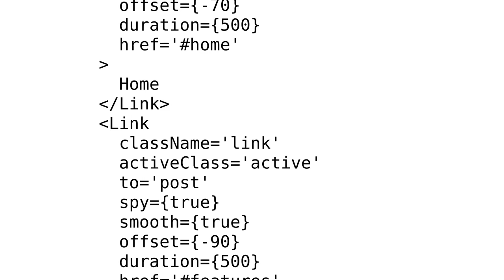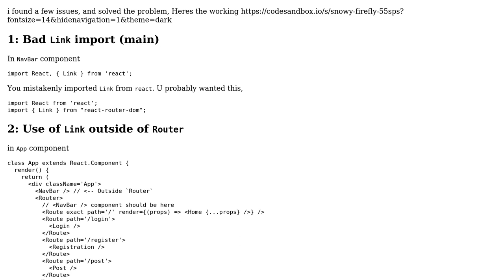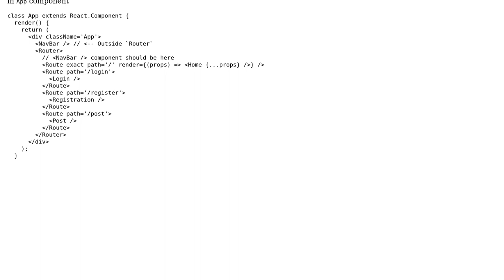Why can't I import my component into my app?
With thanks & praise to God, and with thanks to the many people who have made this project possible! | Content (except music & images) licensed under CC BY-SA | Music | Images & others | With thanks to user Casey Cling user aeXuser264 and the Stack Exchange Network Trademarks are property of their respective owners. You are responsible for your own actions.